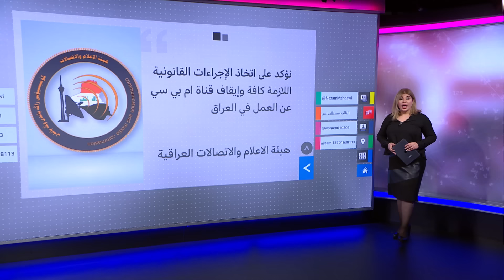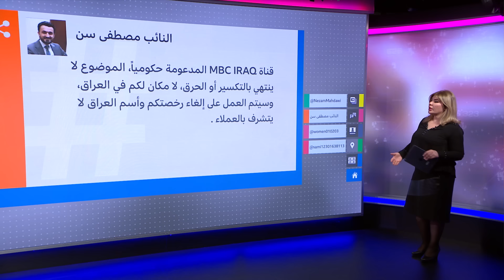مقتل السنوار: السعودية تحقق في تقرير قناة وصف زعماء حماس والحشد "بإرهابيين تخلصت البشرية منهم"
أثار فيلم وثائقي عرضته قناة "إم بي سي" السعودية غضبًا شعبيًا، مما أدى إلى ردود فعل واسعة، من بينها اقتحام مقر القناة في بغداد وإضرام النار فيه، احتجاجًا على ما اعتُبر إساءة لرموز "المقاومة".
وتناول الوثائقي، بعنوان "ألفية الخلاص من الإرهابيين"، قصة القضاء على ما وصفهم بـ"قادة الإرهاب" منذ عام 2000 حتى الآن، معتبرا زعماء مثل إسماعيل هنية ويحيى السنوار من حماس، وزعيم الحشد الشعبي أبو مهدي المهندس إرهابيين تخلصت البشرية منهم، ما أثار موجة غضب وتنديد واسعة.
وأعلنت هيئة تنظيم الإعلام السعودية أنها أحالت مسؤولين في قناة دون أن تسميها للتحقيق.